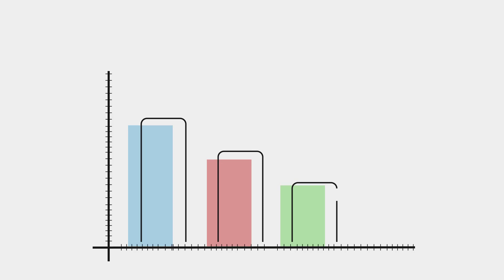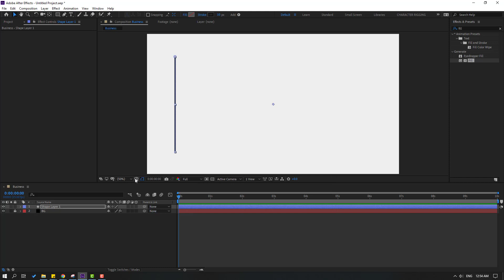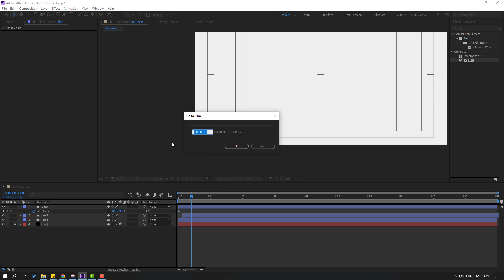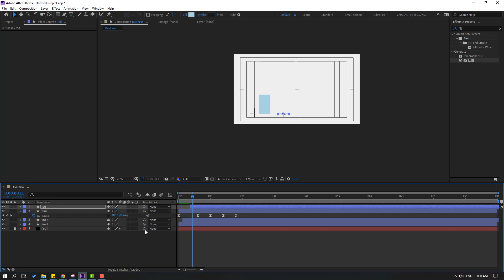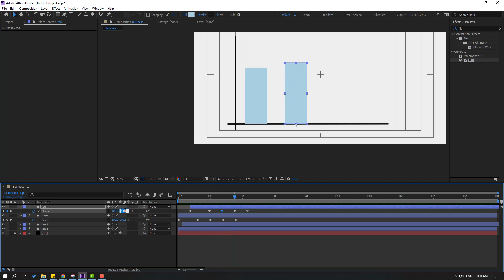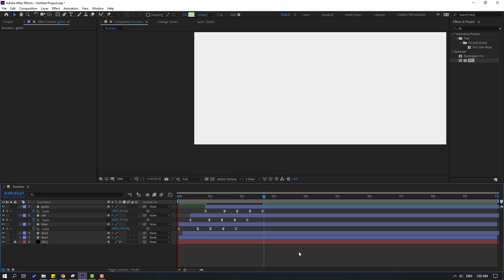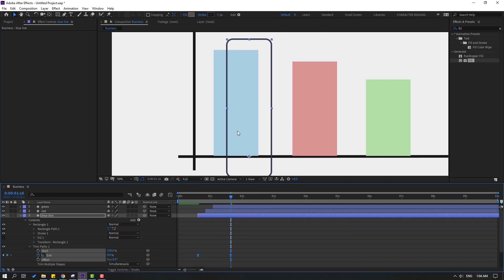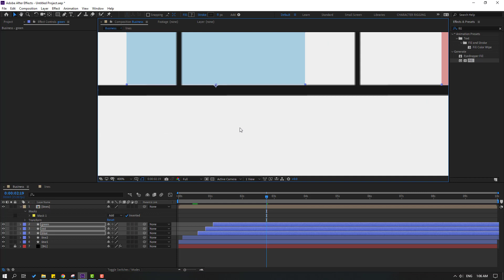Business Infographics Animation in After Effects Tutorials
►Download Project Files:
Hi guys, welcome to my new After Effects tutorial. In this tutorial i will show how to create business infographic animations bar in After Effects. Let's get started!